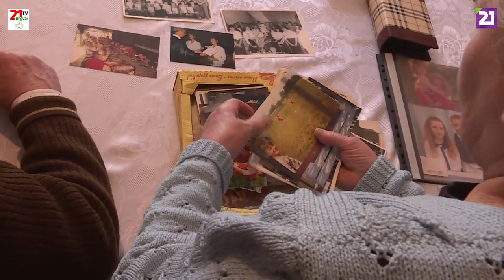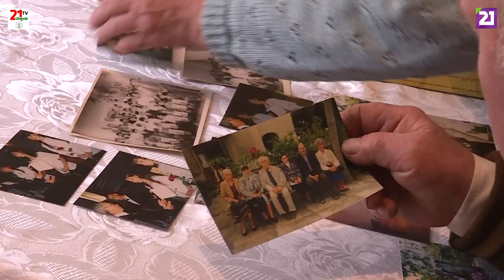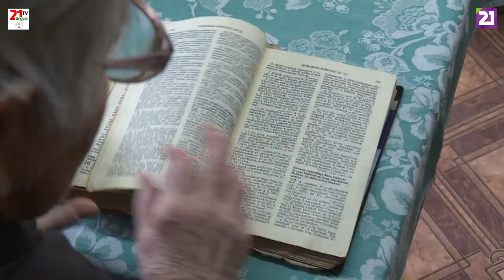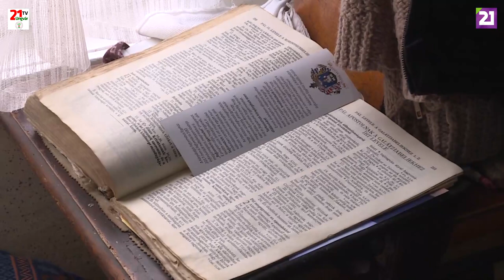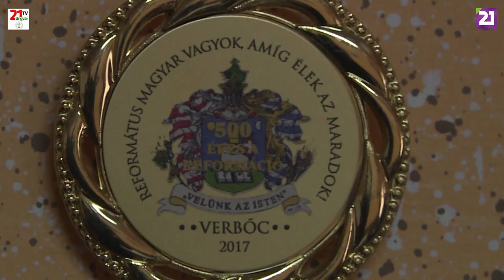TV21 UNGVÁR -A Verbőci Református Templom az Istenbe vetett hit és a bátorság jelképe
A Verbőci Református Templom volt az első, amelyet hivatalosan is visszakaptak a hívek. Ez annak volt köszönhető, hogy a gyülekezet tagjai olyannyira bátrak voltak, hogy még Moszkvába is elutaztak, hogy kérvényezzék templomuk visszaadását.